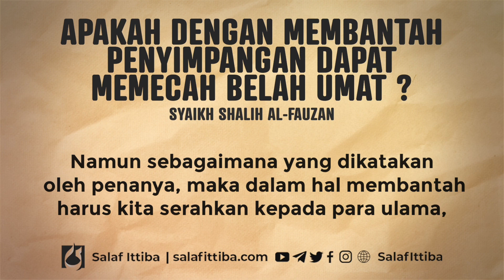Apa Dengan Membantah Penyimpangan Dapat Memecah Persatuan Umat? - Syaikh Shalih Al-Fauzan